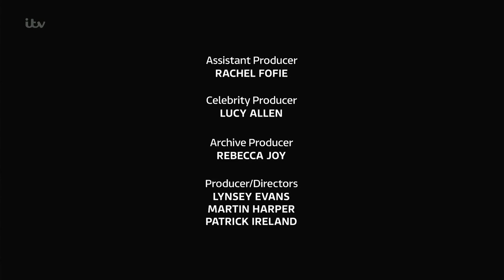ITV Studios for ITV (2022) #2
From the Emmerdale anniversary special "Emmerdale - 50 Unforgettable Years", captured from ITV on October 16, 2022.

Unlike the main episodes of the series, this special used the white variant of the ITV Studios logo. I believe the dark version is used for Primetime shows while the white version is used for Daytime shows - and that can be supported by the "ITV Daytime" credit you can see.

Also interestingly, the copyright is for "ITVS Limited" rather then "ITV Studios Limited".